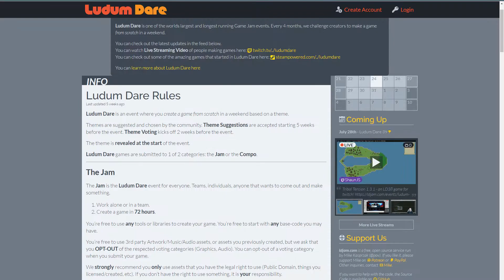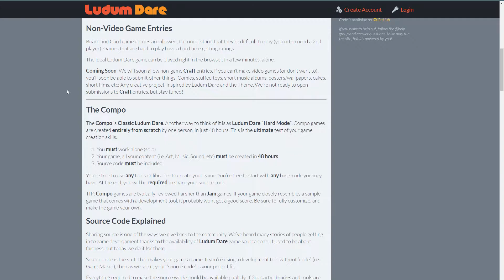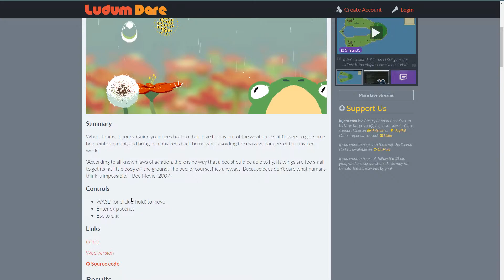Ludum Dare 38 Game Jam Winners: Honey Home & Small Trek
Ludum Dare is an event where you create a game from scratch in a weekend based on a theme.

Themes are suggested and chosen by the community. Theme Suggestions are accepted starting 5 weeks before the event. Theme Voting kicks off 2 weeks before the event.

The theme is revealed at the start of the event.

Ludum Dare games are submitted to 1 of 2 categories: the Jam or the Compo.